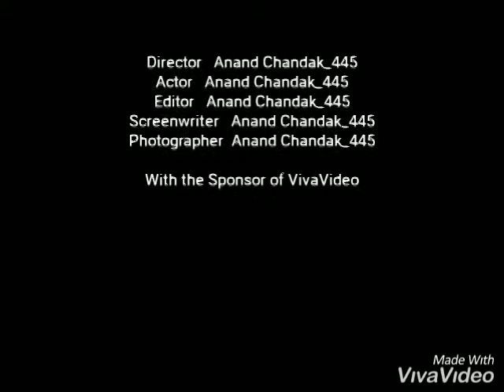24th birthday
At room and office celebration